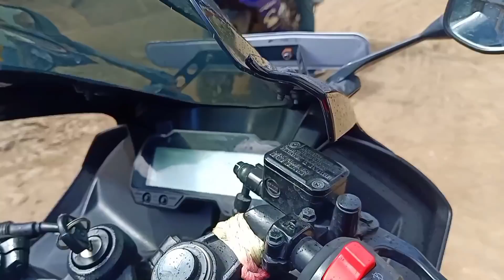Top 5 Reason To Not Buy Yamaha R15 V4 /R15M 🤔 ?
Today We Taking About in this Video That You should Upgrade From Yamaha R15 V3 To Yamaha R15 V4.